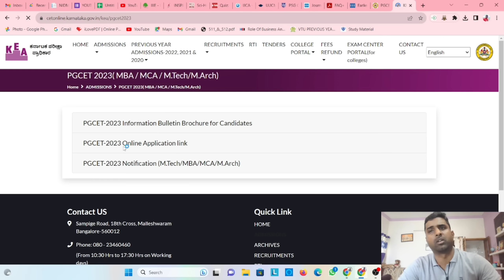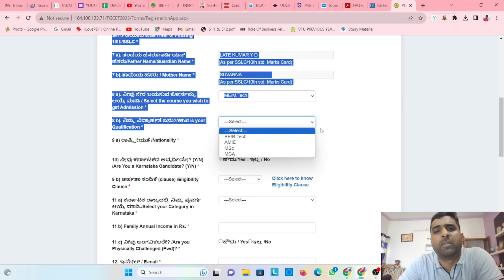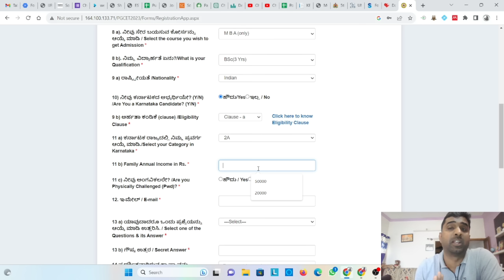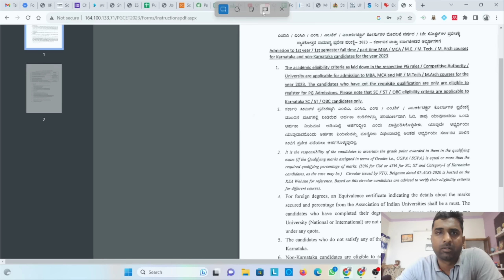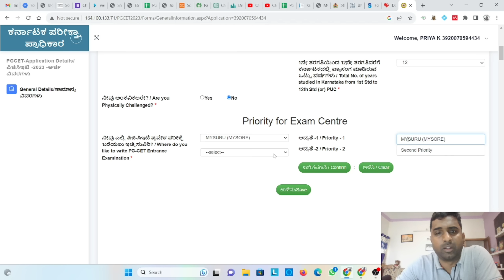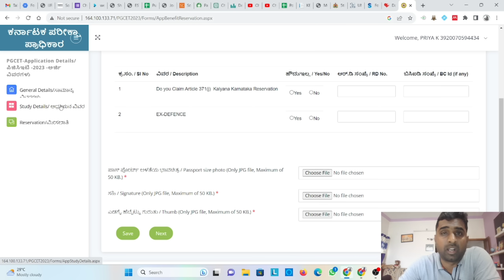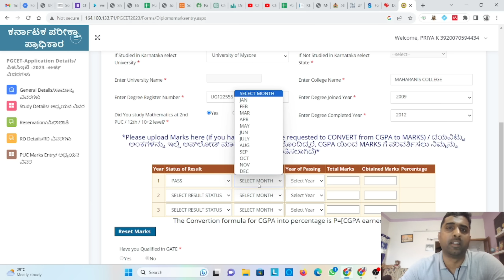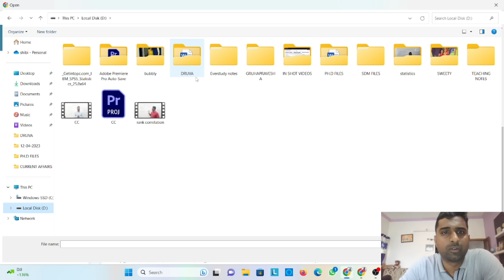HOW TO APPLY FOR PGCET MBA/MCA/M.TECH 2023 STEP BY STEP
Link for pgcet 2023 Brochure

PGCET

Mokshika Academy